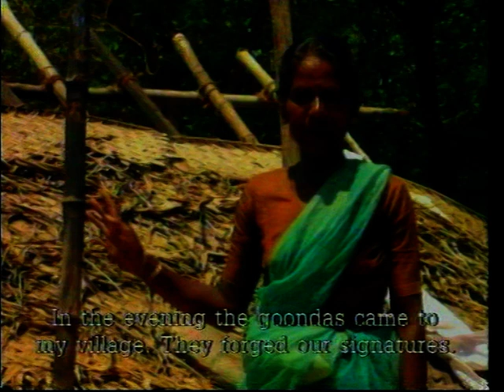The Violence of the Blue Revolution - Part 1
The story of how Industrial Aquaculture has destroyed coasts and coastal communities, and how people have risen to protect their land, water and livelihoods.